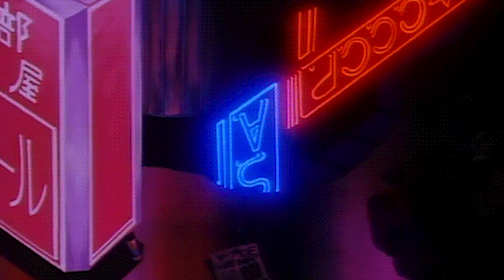Drifting Days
A ~B A S S I C~ Musical Production by Joshua Block
*all music under exclusive license to Bassic Made Records*

Want to listen to more electro Songs? Youtube, Spotify, Apple Music, Napster, Google Play, Amazon Music, iHeart Radio - Available everywhere @ BassicMade.com

LOFI Songs,
chill beats,
lofi sleep,
lofi type beat,
lofi jazz,
lofi remix,
lofi songs,
lofi rain,
lofi beat,
lofi mix,
lofi hip hop,
lofi asmr,
lofi avatar,
lofi anime beats,
lofi aesthetic,
lo fi animal crossing,
lofi aesthetic music,
a lo fi,
a lofi song,
a lofi remix,
a lofi hip hop,
a lofi try,
a lofi type beat,
lofi beats,
lofi beats to study and relax to,
lofi beats to rap to,
lofi bts,
lofi backing track,
lofi blueberry faygo,
lofi bass,
lofi boom bap type beat,
b lo fi,
lo fi r&b,
korean r&b lofi,
lofi rnb type beat,
cardi b lo fi,
lofi rnb mix,
cardi b lofi remix,
lofi chill,
lofi chill music,
lo fi cafe,
c minor lofi,
c freshco lofi,
lofi music,
lofi drum loop,
lofi drum beat,
lofi dubstep,
lofi dreamy,
lofi drums,
lofi drake,
lofi drum kit,
lofi drawing music,
lofi edit,
lofi edm,
lofi ep,
lofi edit audios,
lofi ep carl,
lofi early morning,
lofi edits anime,
lofi evening,
eazy e lofi,
biggie lofi,
wall e lofi,
d i e lofi,
pasta e lofi,
lofi bruno e marrone,
lofi backing track e,
lofi live,
lofi for witches,
lofi for ghosts,
lofi fruits,
lofi for sleep,
lofi for studying,
lofi for vampires,
lofi freestyle beat,
lofi fortnite montage,
axel f lofi,
steezy as f lofi,
f.n lofi,
f zero lofi,
lofi f,
lofi f minor,
lofi i.f.l.y,
lofi backing track f,
lofi guitar,
lofi gaming,
lofi ghibli,
lofi girl stops studying,
lofi gaming music,
lofi girl studying,
lofi guitar tutorial,
lofi guitar chords,
g lo fi,
polo g lo fi,
sheff g lo fi,
kelpy g lo fi,
b.i.g lo fi,
b.i.g lofi remix,
warren g lo fi,
g funk lofi,
lofi house,
lofi hip hop sleep,
lofi hip hop jazz,
lofi hip hop radio - beats to sleep/chill to,
lofi hip hop remix,
h lo fi,
h i g h lofi,
tra$h lofi,
1 h lofi,
lo fi 24 h,
h.e.r lofi,
lofi witch,
uh oh stinky lofi,
lofi instrumental,
lofi i need you baby,
lofi it's been so long,
lofi i was in love with you,
lofi instrumental rap beat,
lofi iroh,
lofi intro music,
lofi imagination,
i lofi remix,
i lofi 1 hour,
i lofi hip hop,
im yours lofi,
i'm sorry lofi,
i'm sad lofi,
lofi japanese,
lofi jazzhop,
lofi jazz hip hop,
lofi juice wrld,
lofi japanese hip hop,
lofi jojo,
lofi jazz ty
k lo fi hip hop,
k lo fi study,
lofi love,
lofi love songs,
lofi loft,
lofi live stream,
lofi late night,
lofi lonely,
lofi lil uzi,
lofi minecraft,
lofi morning,
lofi meditation,
lofi music study,
lofi minecraft music,
lofi morning coffee,
3am lofi,
lofi 2am,
1 a.m lofi,
r.e.m lofi,
4 a.m lofi,
schoolboy q lo fi,
que es el lofi,
lofi radio,
lofi rap beat,
lofi relax,
lofi ransom,
lofi reading music,
lofi remix hip hop,
my r lofi,
sonic r lofi,
persona 5 r lofi,
lofi korean r&b,
lofi hip hop r&b,
lofi study,
lofi sad,
lofi study mix for homework,
lofi sleep rain,
lofi shiloh,
lofi samurai,
s lofi remix,
223s lofi,
brett's lofi,
50s lofi,
90s lofi,
lofi 5 cm/s,
lofi hip hop s,
lofi trap,
lofi trap beat,
lofi the box,
lofi type beat free,
lofi to study to,
lofi type beat hip hop,
lofi tik tok song,
unknown t lofi,
zion t lofi,
pusha t lofi,
t pain lofi,
t shirt lofi,
lofi beats t,
t kay lofi,
lofi hip hop
lofi upbeat,
thank u lofi,
i need u lofi,
falling for u lofi,
i miss you lofi,
i love u lofi,
might u lofi,
who r u lofi,
stick with you lofi,
lofi vibes,
lofi vaporwave,
lo fi video game,
lofi video,
lo fi versions of songs,
lofi violin,
lo fi vietnam,
lo fi vocals,
v lo fi,
grace v lofi,
gta v lofi,
scenery v
playstation e lofi,
jazzy lofi,
lofi zelda,
lofi zelda and chill,
lofi zeus,
lofi zelda music,
lofi zone,
lofi zen,
lofi zelda beats,
lofi zelda fairy fountain,
jay z lo fi,
opz lofi,
jay z lofi remix,
0 o'clock lof
lofi 1 hour,
lofi 10 hours,
lofi 1 am,
lofi 130mood,
lofi 10 minutes,
lofi 1 hour mix,
lofi 1 minute,
lofi 15 minutes,
1 lo fi,
1 lofi,
op-1 lofi,
fnaf 1 lofi,
shotta flow 1 lofi,
day 1 lofi,
house 1 lofi,
lofi 223,
lo fi 24/7,
lofi 2020,
lofi 2018,
lofi 20 minutes,
lofi 21 savage,
lofi 2019,
shotta flow 2 lofi,
splatoon 2 lofi,
bound 2 lofi remix,
fnaf 2 lofi,
destiny 2 lofi,
sea shanty 2 lofi,
section 9 lofi,
jojo op 9 lofi
edm 2020,
edm mix,
edm songs,
edm remix,
edm live,
edm acoustic,
edm anime,
edm artists,
edm acapella,
edm amv,
edm astronomia,
edm bass boosted,
edm bass,
edm beats,
edm best,
edm bass drop,
edm bangers,